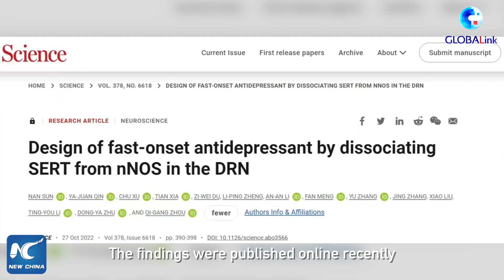GLOBALink | Chinese researchers make breakthrough in study for depression treatment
A team of Chinese researchers from Nanjing Medical University have discovered a new antidepressant target and developed a lead compound, laying the groundwork for developing fast-onset antidepressants.